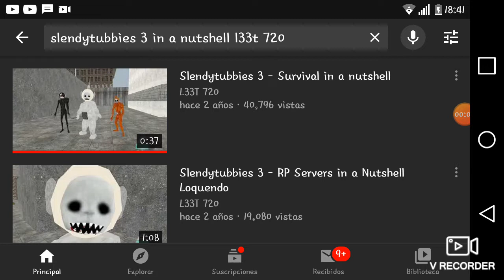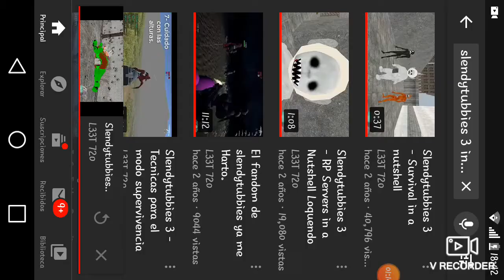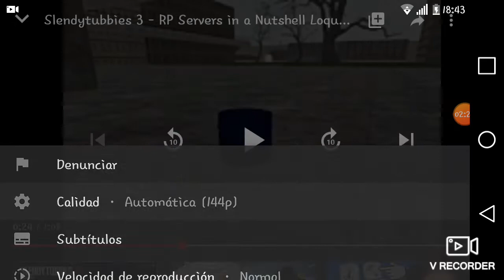Reacion de slendytubbies in a nushell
Hola :V